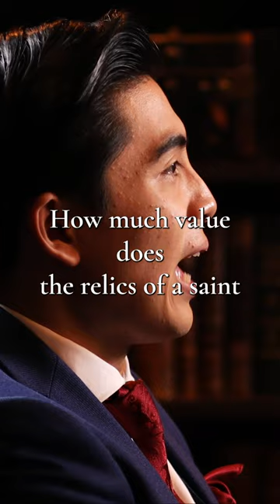Building Blocks of Sacrality